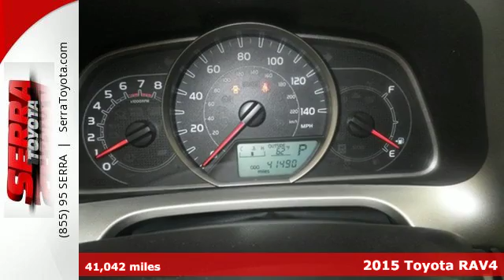Used 2015 Toyota RAV4 Birmingham, AL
Year: 2015
Make: Toyota
Model: RAV4
Trim: XLE
Engine: 2.5L 4 cyls
Transmission: Automatic 6-Speed
Color: Black
Mileage: 41042
Stock #: 130954R
VIN: 2T3WFREV8FW130954
*Ask about 'Guaranteed Credit Approval'* *AutoCheck Accident Free* and *Balance of Factory Warranty*. Outstanding fuel efficiency for an SUV! This wonderful 2015 Toyota RAV4 is a great little SUV! It gives you plenty of GO and won't kill your billfold! This gas-saving RAV4 will get you where you need to go with comfort and safety to spare.

Here at Serra Toyota, Inc in Birmingham, AL, we understand where you buy your new Toyota is just as important as the purchase itself. Located just minutes from downtown Birmingham, we are convenient to the metro area and open 6 days a week, including our service department to serve you.

When you visit Serra Toyota , you’ll experience the friendly and knowledgeable staff you’d expect from a family owned and operated dealership with over 20 years of selling Toyota’s and the selection and resources you demand from a large Toyota dealership.

The sales showroom is equipped with 4 large flat screen TVs to keep you in touch with the news of the day or your favorite show. Relax and enjoy your favorite SEC team’s game while our award-winning sales professionals prepare your new Toyota for delivery.

Serra Toyota is a part of the Serra Automotive Group; a family owned business that believes in giving back to the community. We are proud to be a drop off location for the U.S. Marine Corps Toys for Tots campaign, as well as sponsors of the Junior Achievement of Birmingham, The Boys and Girls Club of Central Alabama, and many others.
Address:
1300 Centerpoint Pkwy